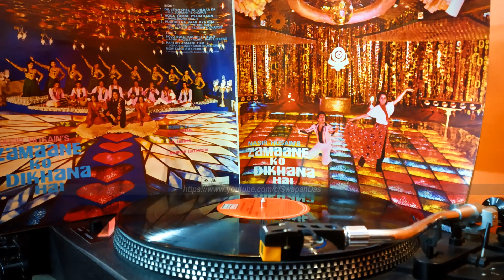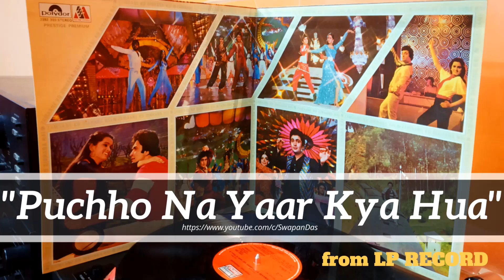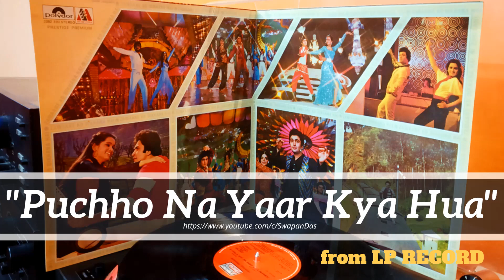R.D. Burman | Asha, Mohd. Rafi, Rishi & Padmini | Puchho Na Yaar Kya Hua | ZAMAANE KO DIKHANA HAI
"Puchho Na Yaar Kya Hua" - A vinyl rip! On the previous upload, there was a request from one of our subscribers for "Bolo Bolo Kuchh To Bolo" - the dance version of "Puchho Na Yaar Kya Hua" song from this film, but by mistake, I did the vinyl transfer of the romantic version of this song. The requested song will be done in the coming days. There’s no noise filtration or enhancement done on this vinyl (record) extract. The credit details of the uploaded song are:

Song: Puchho Na Yaar Kya Hua
Movie: Zamaane Ko Dikhana Hai
Singers: Asha Bhosle, Mohd. Rafi, Rishi Kapoor & Padmini Kolhapore
On-Screen actors: Padmini Kolhapore & Rishi Kapoor
Lyrics: Majrooh Sultanpuri
Year:  1981
Label:  Polydor
Copyright: Universal